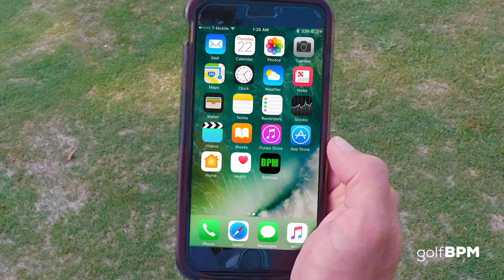Getting Started With Golf BPM Music App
Everyone has their own pace and rhythm to their golf swing. Some are quicker and others are slower but regardless of speed, all the top professionals in the world swing at the same perfect tempo every swing. Golf BPM music was created so a player of any skill level can develop the same perfect tempo by simply timing their swing to our original music.